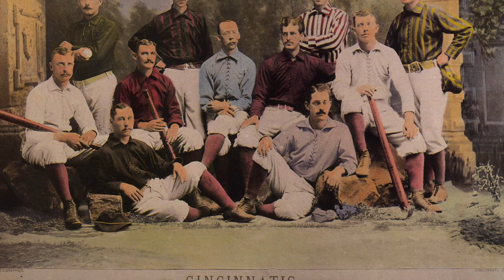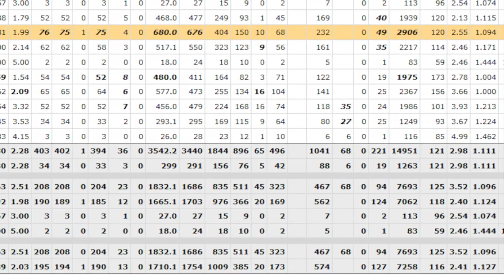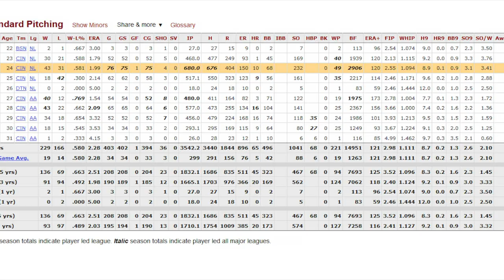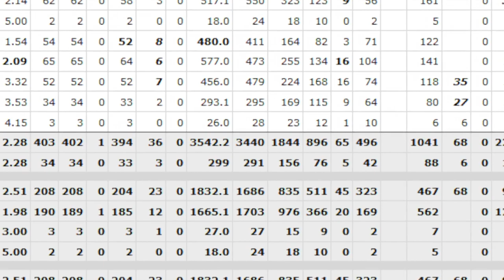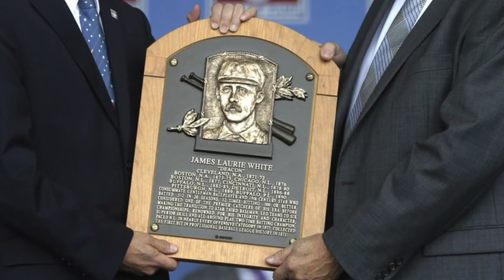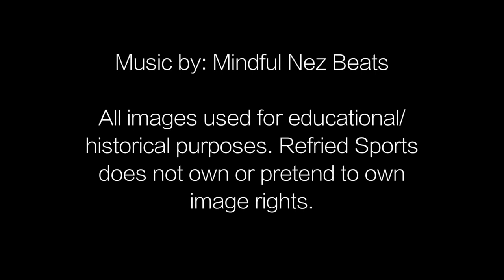The Curious Case of Will White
Perhaps the most tragic occurrence in American sports history is that Will White is not in Cooperstown. We break down one of the most mysterious athletes  of all-time, and how much he really means to the game of baseball. Curious Case Episode #1.